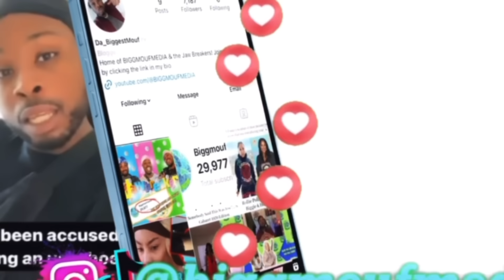Natalie About 2️⃣FÎĞĦT Biggie Over Stunna Girl‼️Piggie Can’t Run This Time‼️